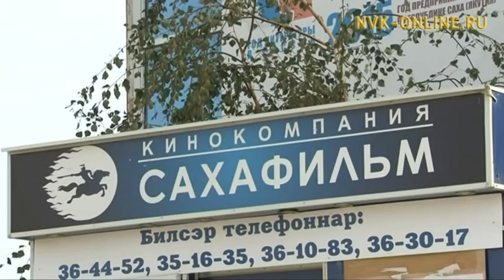«Сахафильм» приглашает сценаристов поучаствовать в питчинге